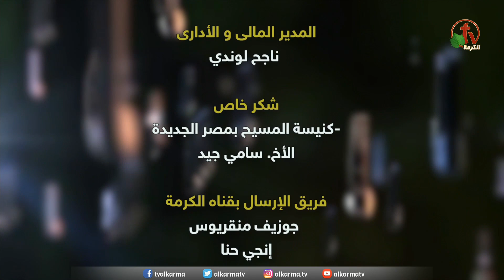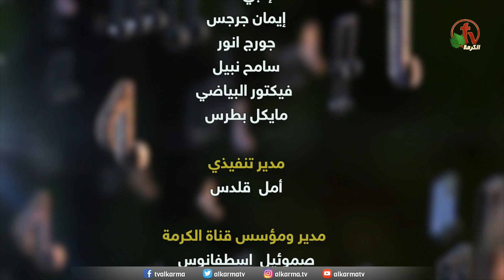برنامج ليك تسبيحنا (112) - "فوق الظروف" - الجمعة 8 سبتمبر 2023 - قناة الكرمة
برنامج التسبيح "ليك تسبيحنا" حلقة (112) مباشر على قناة الكرمة - مقدم الحلقة: الأخ صموئيل لطيف
 ضيوف الحلقة : فريق أضواء الشموع السوداني
عنوان الحلقة: "فوق الظروف" - الجمعة 8 سبتمبر 2023

"Our Praise is Yours" program (Ep.112) LIVE on Alkarma TV
Host: Brother Samuel Latif
Guests: Sudanese Candlelights Team
Episode title: "Above circumstances" - Friday Sep.8,2023